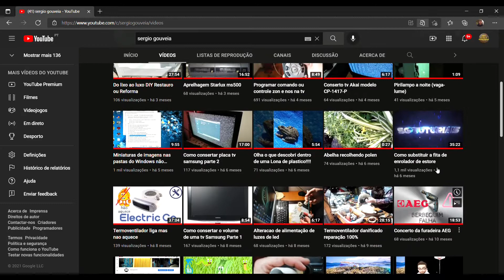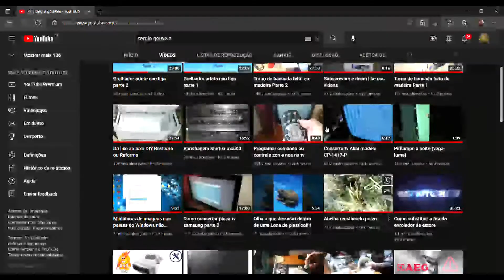Como fazer reset de fábrica e programar a quantidade de café automáticamente - Delonghi Inissia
Outros videos do canal sobre máquinas de café:

Máquina de café Continente Expresso tira um pouco de café e as luzes ficam a piscar

00:00 - INTRODUÇÃO
00:24 - PROBLEMA DA MÁQUINA
01:57 - CANAL DO SÉRGIO
03:35 - PROGRAMAR QUANTIDADE DE CAFÉ
07:20 - RESET Á MÁQUINA
08:18 - TESTES FINAIS